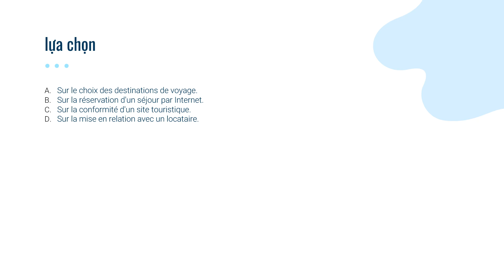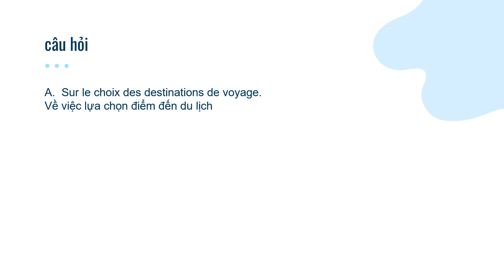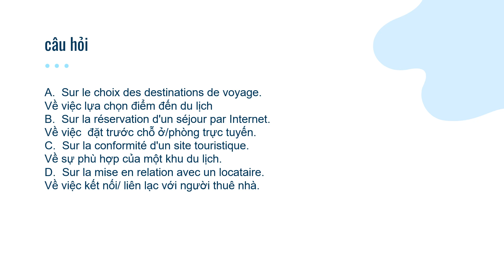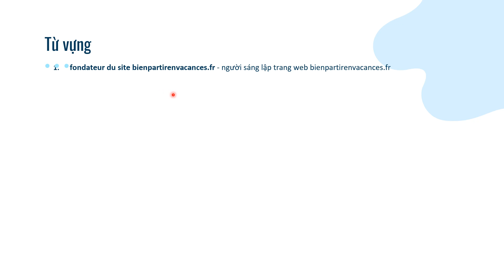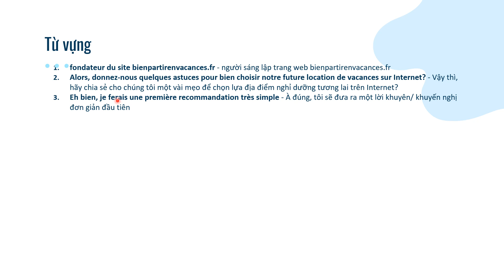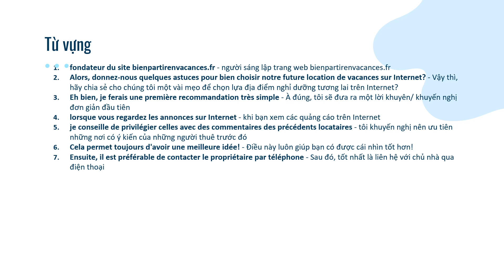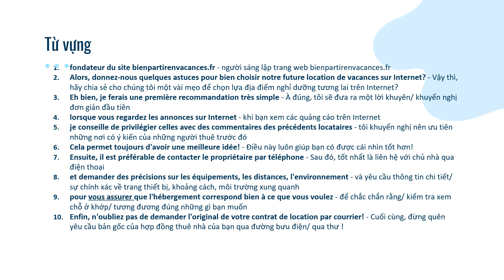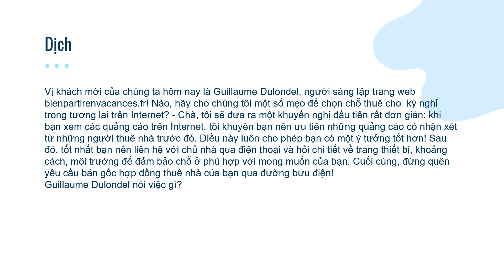Luyện nghe TCF Bài 9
Luyện nghe TCF - Chinh phục TCF mỗi ngày